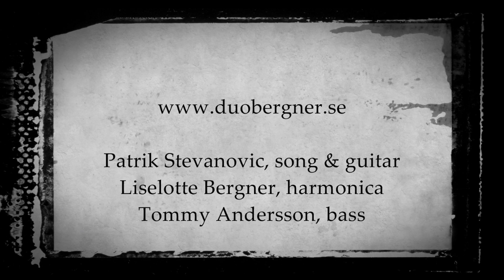Duo Bergner - Hurt (video)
Song written by Trent Reznor. Patrik Stevanovic guitar & song, Liselotte Bergner harmonica, Tommy Andersson bass. Recorded at Tommy Andersson Music Lab 2013. Östersund, Sweden.